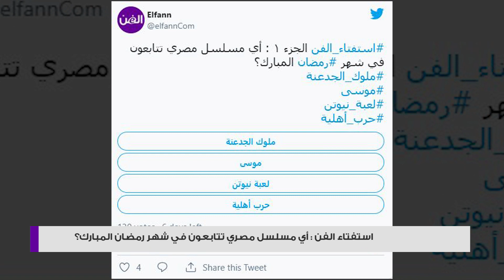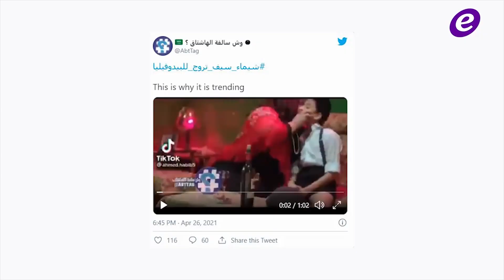ممثلة مصرية شهيرة متهمة بالترويج للبيدوفيليا.. وهذه حقيقة ارتباط المهرة البحرينية بزوج بلقيس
أغنية "بيختلف الحديث" لـ زياد برجي تحتل المركز الأول كأجمل شارة مسلسل في إستفتاء الفن

استفتاء الفن : أي مسلسل مصري تتابعون في شهر رمضان المبارك؟

المتابعون يتهمون شيماء سيف بالترويج للبيدوفيليا في مشهد صادم-بالفيديو
بالفيديو- المهرة البحرينية عن أنباء خطوبتها من زوج بلقيس: "انحطيت بموقف محرج جداً"

خاص "الفن"- نقابة الفنانين في دمشق تكشف حقيقة وفاة دريد لحام

على الرغم من مسامحتها له.. حبيب كلوي كارداشيان يخونها مجدداً؟

Copyright : ElFann.com